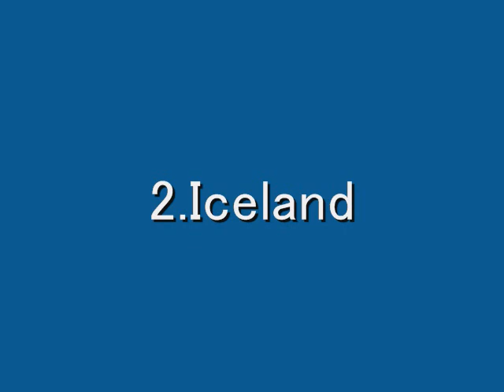Dolphin & Whale Slaughter in Europe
Animal Cruelty abuse horrible terrible shocking massacre slaughter killing torture hunt blood red test stop save help friend dog puppy cat kitten seal kangaroo chicken dolphin whale bird cow cattle seal wolf horse bull ox calf deer sheep lamb goat rabbit sea otter koala squirrel mouse hamster mole raccoon dog bear monke ape cjimpanzee orangutan gorilla tiger lion leopard panther jaguar bison buffalo elephant panda rhinoceros rhino hippopotamus hippo giraffe zebra camel donkey tapir reindeer snake sea lion frog toad mammals china south korea denmark usa america japan australia canada faroe russia norway iceland brasil egypt africa alaska

Chine Coree du Sud Japon
Китай Южная Корея Япония Америка Канада
China Japon Corea del Sur America Canada
China Sudkorea Japan Amerika Kanada
Cin Guney Kore Japonya Amerika Kanada
Cina Jepang Korea Selatan america Kanada anjing kucing dolphin ikan paus pembantaian massal

gato 犬 猫 イルカ  海豚 delfini gatti cani Walvis dolfijnen katten honden Perros gatos ballenas delfines

Wal Delphine Hunde Katzen Baleines dauphins chats chiens Baleia golfinhos caes gatos Китов дельфинов кошек собак Япония

funny cats funny dogs

The cove

イルカ漁

民主党 オバマ obama 鳩山 政権交代 たかじんのそこまで言って委員会